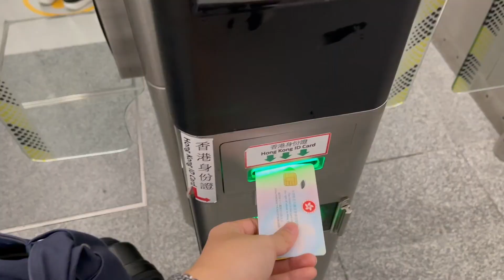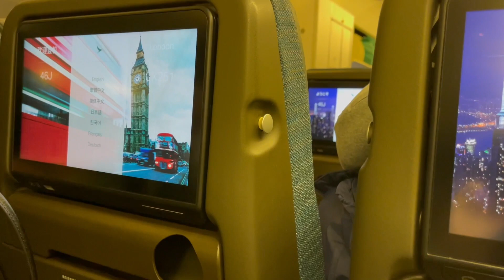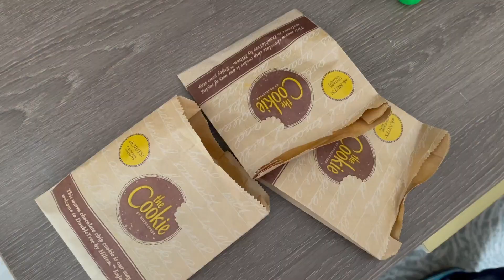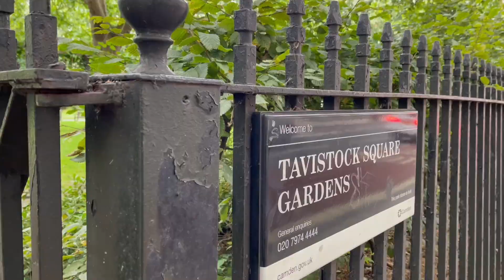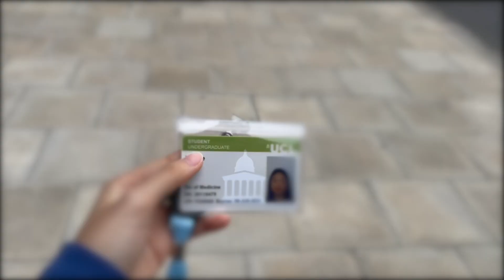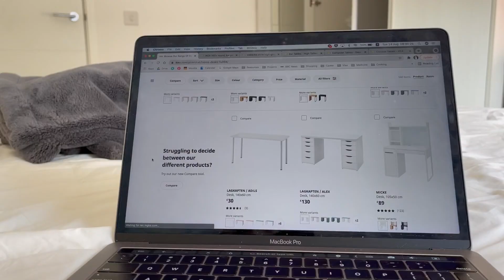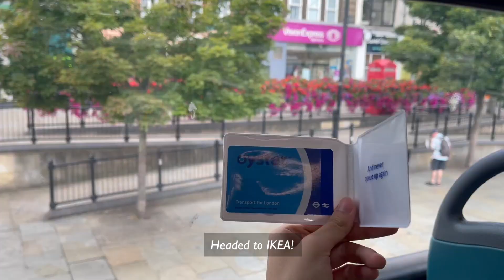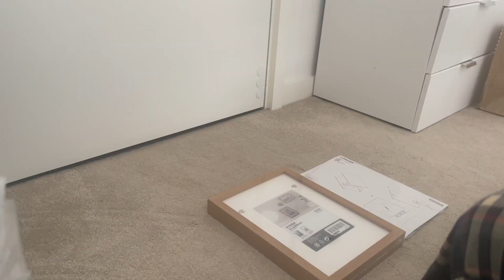UCL move-in vlog | Hong Kong to London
Hi hope everyone is doing well!!
Enjoy this vlog of me flying from Hong Kong to London and settling into my new flat. I've finally visited the UCL campus and I cannot wait for in-person classes in a few weeks. I did a mini IKEA and Muji haul and I will make a better room tour soon! I'm having the best time eating and exploring new spots so look forward to that in the next vlog :)